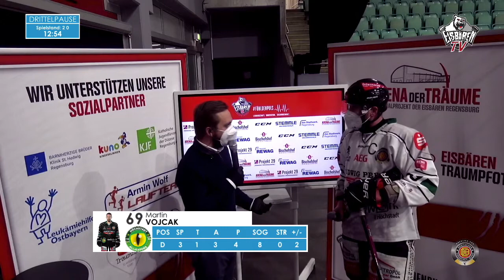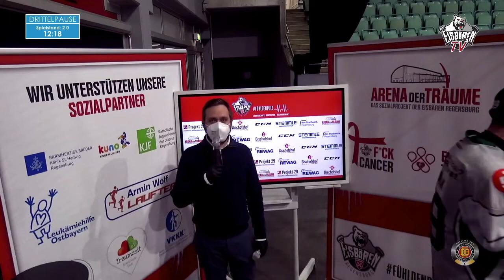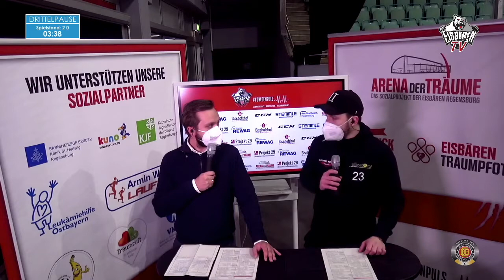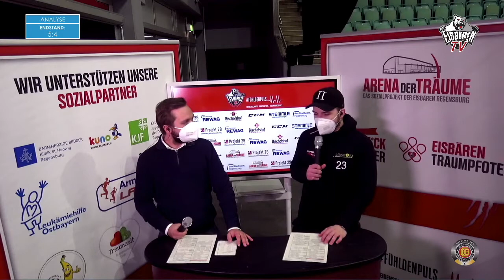Analysen und Interviews vom ersten Spiel gegen Höchstadt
Hier gibt es noch alle Analysen und Interviews vom ersten Spiel der Serie gegen die Höchstadt Alligators. Studiogast war Jari Neugebauer.

Das Studio startet immer 15 Minuten vor Spielbeginn - also vorzeitig einschalten, es lohnt sich!

Viel Spaß.